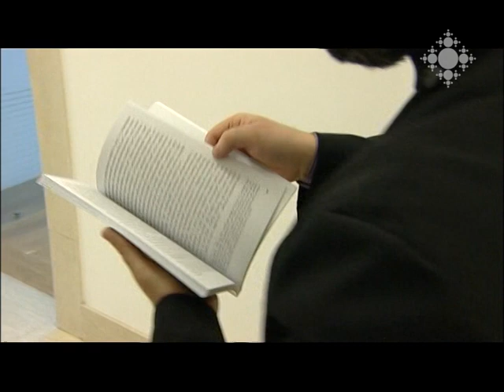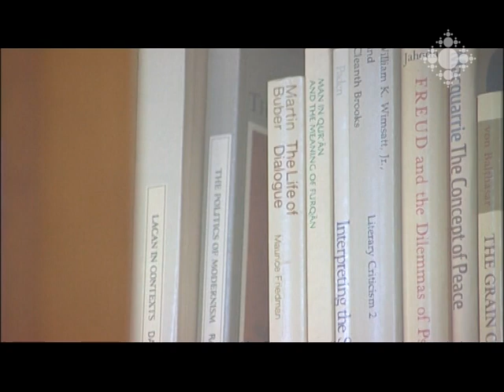Լույս է տեսել Զաքարիա վարդապետ Բաղումյանի՝ «Անապակ բաժակի խնդիրը Հայոց եկեղեցում» գիրքը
Մայր Աթոռի հրատարակչատանը լույս տեսած ուսումնասիրությունն առաջին անգամ համակողմանիորեն անդրադառնում է ծիսաաստվածաբանական մեկ խնդրի, թե ինչու Հայ եկեղեցին, ի տարբերություն քրիստոնեական մյուս եկեղեցիների, Ս. Պատարագի ժամանակ ջուր չի խառնում Հաղորդության բաժակի մեջ:

The Book of Father Zakaria Baghumian titled "The Issue of Pure Chalice in the Armenian Church" was published
The research published in the Publishing House of the Mother See for the first time ever provides a comprehensive review of one important ritual-theological issue -- why doesn't the Armenian Church, unlike other Christian Churchess, mix water in the Communion Cup at the Divine Liturgy?